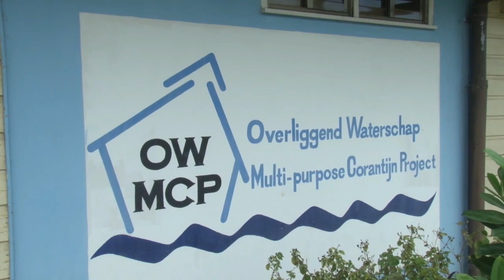06 11 2020 DC Nickerie installeert speciaal team voor aanpak infrastructuur